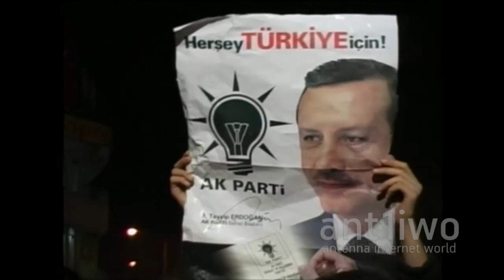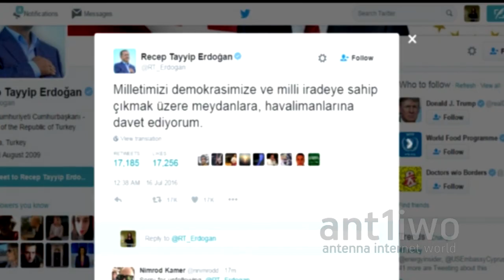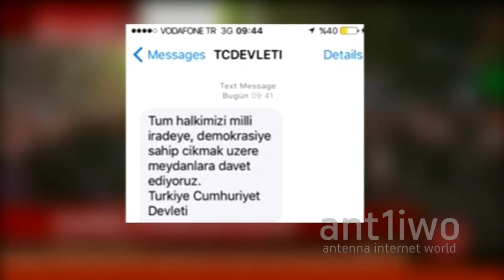Αλώβητος & πιο ισχυρός ο Ερντογάν με όπλο τα Social Media που είχε απαγορεύσει!